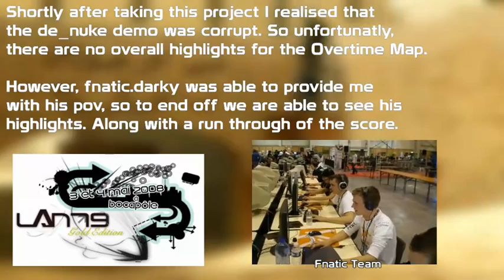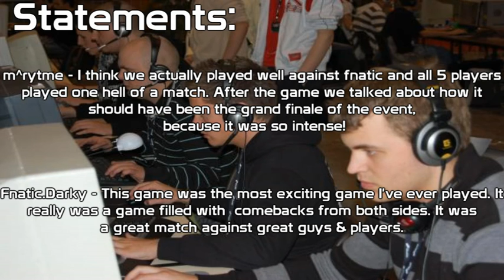CSS - Fnatic v Magnitude Lan79 Highlights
Two and a half maps of fantastic footage of two giants of CSS. The half being a corrupt demo limiting my ability to record the final and third map so only a small number of frags were retrieved, but let that not deter you from enjoying what is frankly one of my favourite movies of my portfolio.